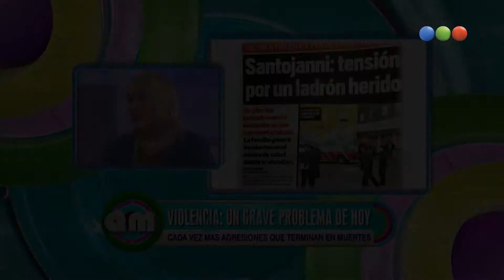Violencia Sin Fin, Perfil De Un Violento – AM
Leo, Vero y los panelistas expondrán y debatirán el tema del día.
El tema de hoy es: Violencia Sin Fin, Perfil De Un Violento